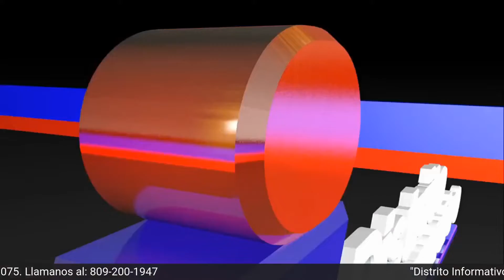Lanzamiento de misil de Corea del Norte aumenta tensión en el Pacífico - Yezmin Cabrera